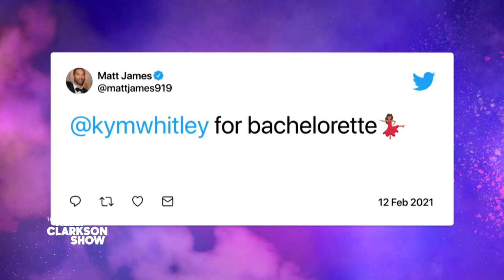Kym Whitley Slides Into 'Bachelor' Matt James' DMs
Things are heating up between Kym Whitley and "The Bachelor" Matt James! After meeting on Kelly's show, Matt tweeted that Kym should be the next Bachelorette, and now with the help of Kelly's voice, Kym is ready to slide into his DMs with a sultry song. Tune in for more with Kym Whitley.